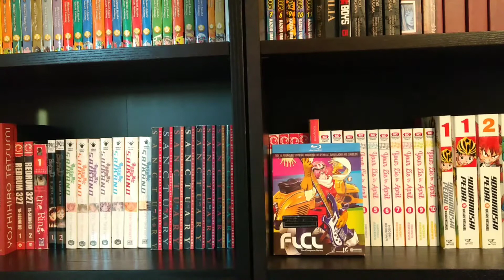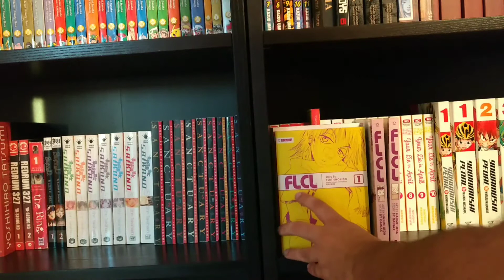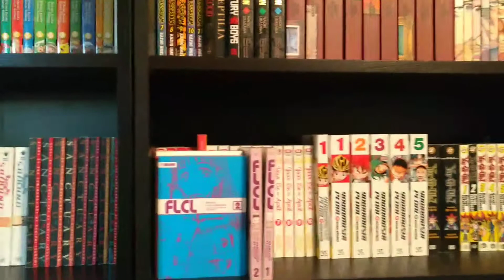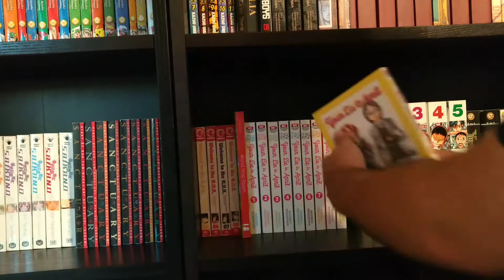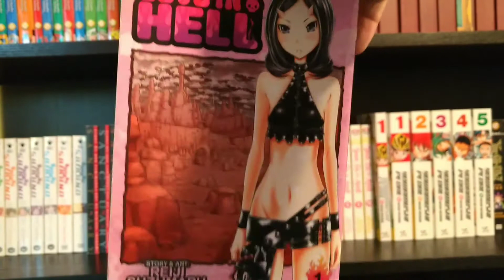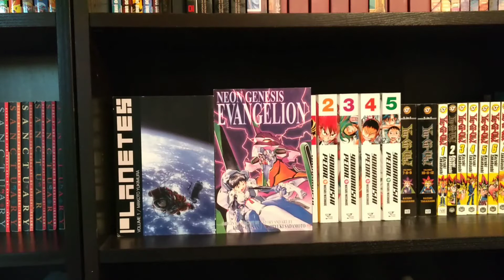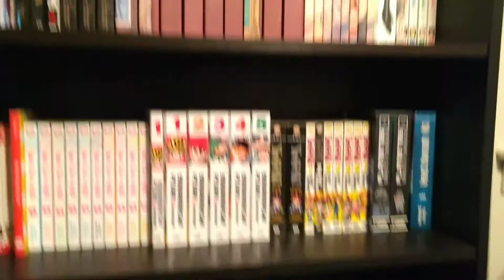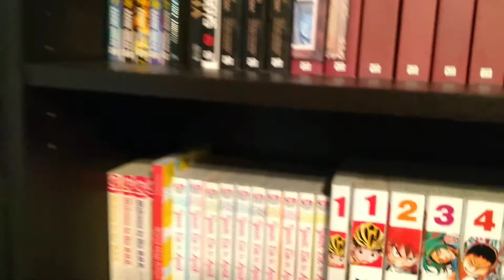Answering common questions about manga collecting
Sorry for the rambling, I don't like scripting this kind of stuff.